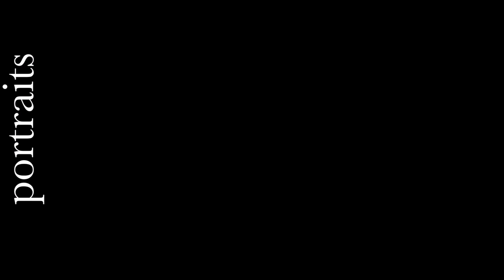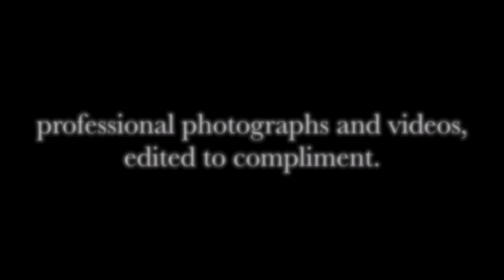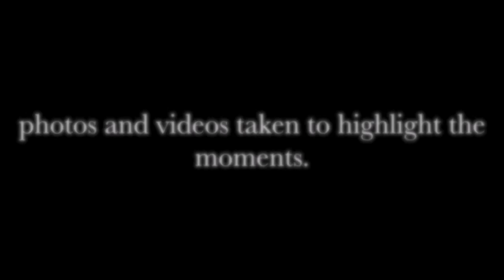The role of man and woman in the home